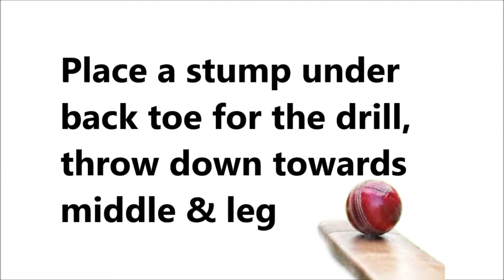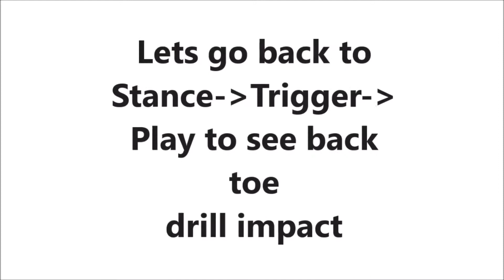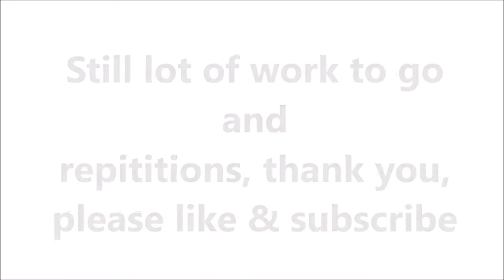Batting techniques | Back toe drill for batting | Indian Boy playing Cricket | cricket batting tips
Cricket videos to simplify and teach cricket in the easiest way so that youth and kids can learn. This channel focuses on ongoing step by steps to ease the development of cricket's technical skills.

cricket practice net for home
cricket practice at home during lockdown
batting tricks in cricket in hindi
cricket batting practice at home
cricket batting training in hindi
cricket batting tips for right handers in hindi
cricket coaching in hindi
cricket bowling practice at home
cricket at home